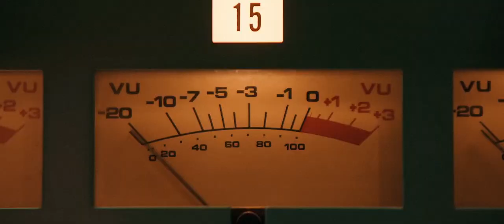The Odyssey Cinema St. Albans | 10th Anniversary Showreel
In celebration of their 10th anniversary, I had the privilege of putting together a showcase for the beautiful Odyssey cinema in St. Albans. A decade-spanning retrospective of audience favourites, here’s a reminder of some of the incredible films shown throughout the last ten years. And if you haven’t yet had the pleasure, get yourself down to The Odyssey, you will not be disappointed.

Editor:
Chris Coetsee